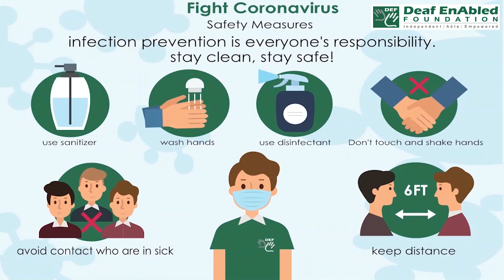Control (noun) Word of the Day for January 5th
Control (noun)

Meaning:- to order, limit, or rule something, or someone's actions or behavior.

Examples:- 1.She decided to take direct control of the project.
2. The government is trying to control spending.